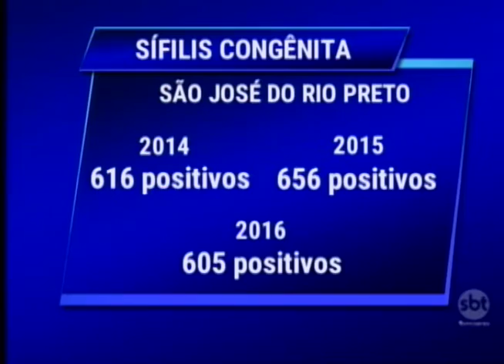Você Escolhe 24/09/16 na íntegra | Os riscos que a sífilis pode causar